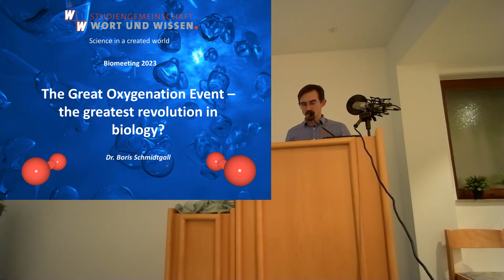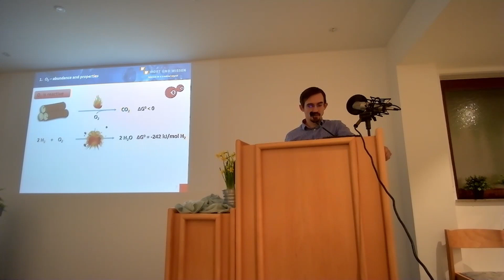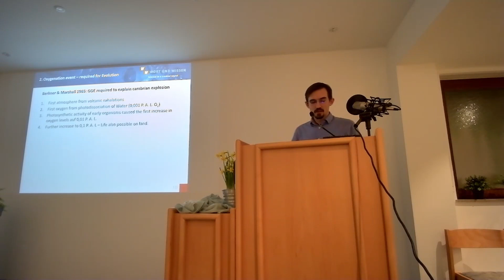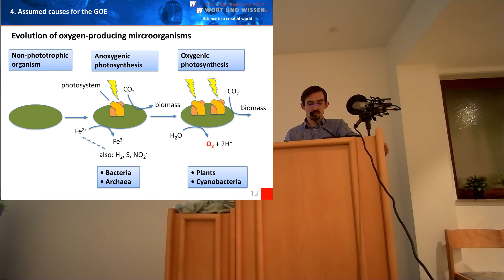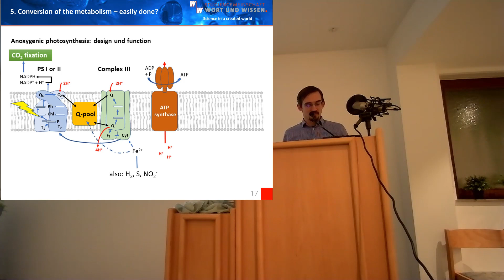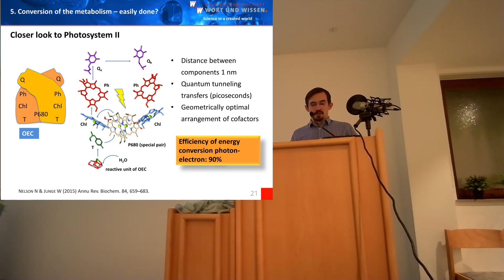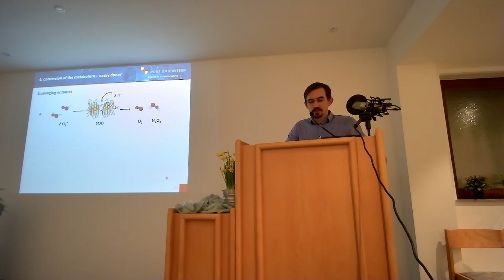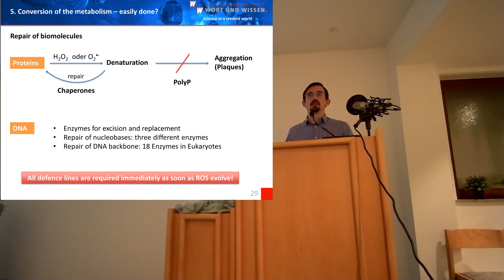The Great Oxygenation Event – the greatest revolution in biology? | Dr. Boris Schmidtgall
This talk was presented by the biochemist Dr. Boris Schmidtgall on the "Fachtagung Biologie" (Biomeeting) 2023. He talks about the big problems evolutionary hypothesis have to struggle with concerning the proposed" Great Oxygenation Event".